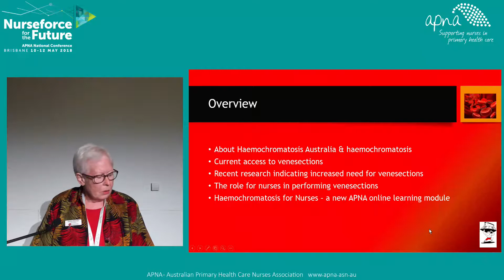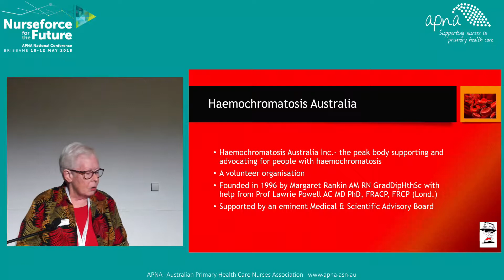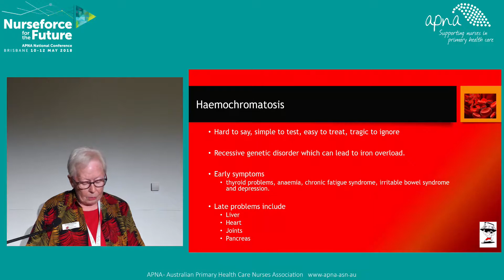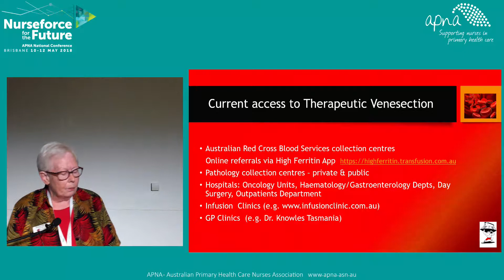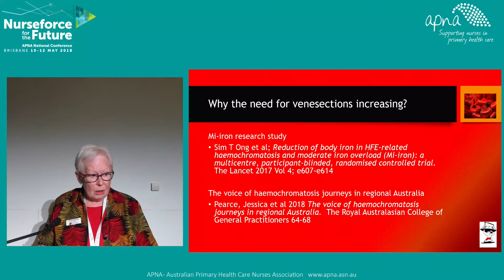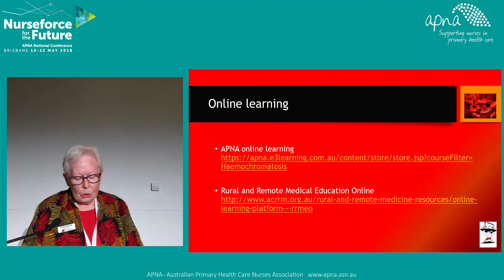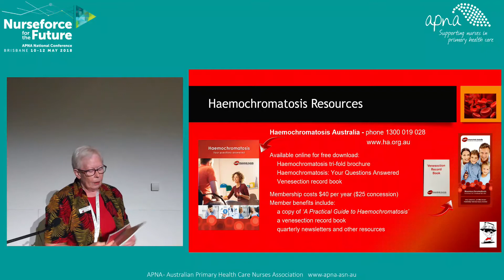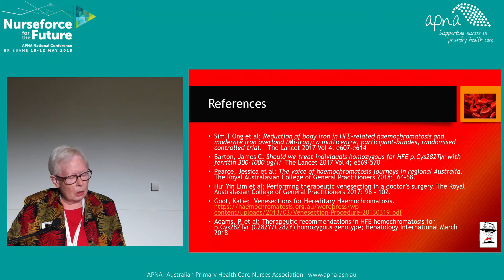Role of Nurses Performing Therapeutic Venesection - Desma Wieringa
APNA 2018 National Conference - Nurseforce for the Future

The Australian Primary Health Care Association conference for nurses working in primary health care

Abstract - Role of Nurses in Performing Therapeutic Venesection - Desma Wieringa

The role of primary health care nurses and nurse practitioners in managing haemochromatosis is likely to become more common in the future. The Australian Red Cross Blood Service ARCBS is the primary provider of therapeutic venesections for people with haemochromatosis, however a gap in servicing people in regional and remote areas remains. Callers to Haemochromatosis Australia’s information line constantly report difficulties in accessing therapeutic venesections indicating a lack of venesection services and an increasing need for venesections in primary care settings.

Anecdotal evidence suggesting that people with moderately high levels of iron overload benefit from therapeutic venesections, has recently been confirmed in a randomised blind study. Demand for venesections is likely to increase in light of these findings.